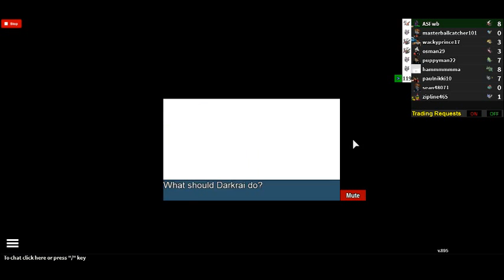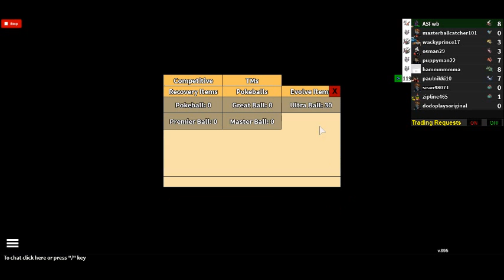OMG I JUST GOT A LENGDARY LEVLE 100 you will no what is is ROBLOX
OMG LEGNDARY